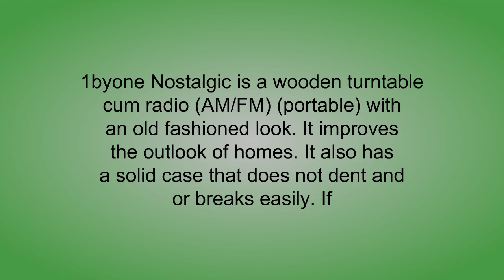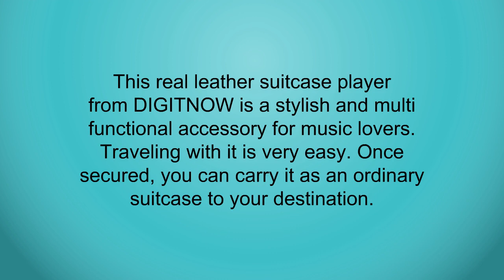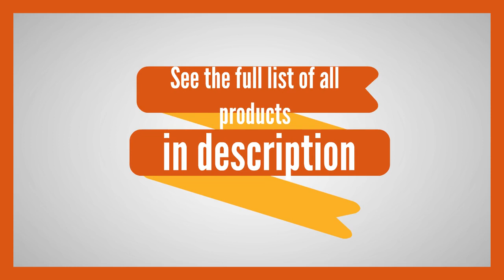Top 3 Best Portable Record Players Can Buy - Reviews of Portable Record Players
3. BLACK+DECKER HC306 1.5-Cup Electric Food Chopper, White
2. 1byone Nostalgic Wooden Turntable Wireless Vinyl Record Player with AM/FM, CD, MP3 Recording to USB, AUX Input for Smartphones & Tablets and RCA Output
1. Victrola Vintage 3-Speed Bluetooth Suitcase Turntable with Speakers, Black